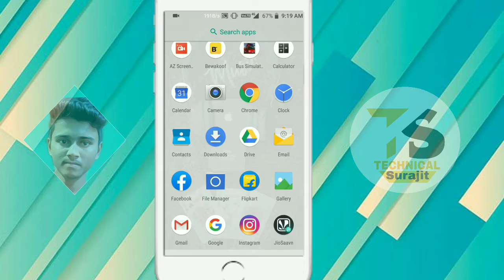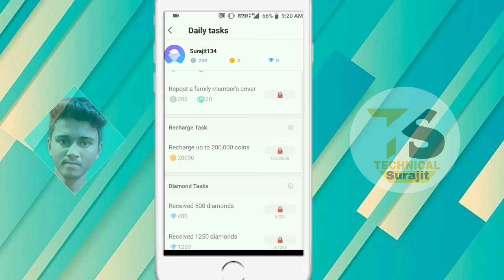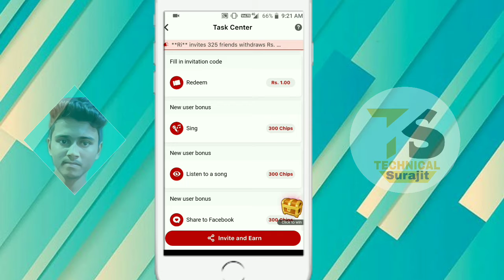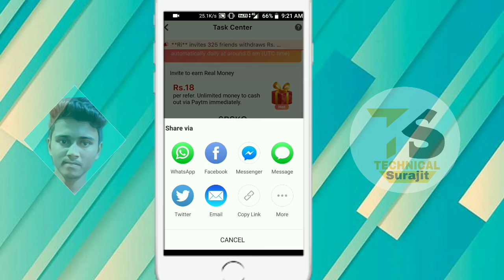🔥Free ₹20 Paytm Cash StarMaker Lite App || Friends Inviting || Earn Money || Everyday / Subscribe !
Refer Code- 6BSKQ

1. paytm new offer,
2. paytm new offers today,
3. paytm new offer today 2019,
4. paytm new offer 2019,
5. paytm new offer April 2019,
6. paytm new offer may 2019,
7.paytm new offer today telugu,
9. paytm new offer add money,
10. paytm new offer today,
11. paytm ka new offer April,
15 august paytm new offer,